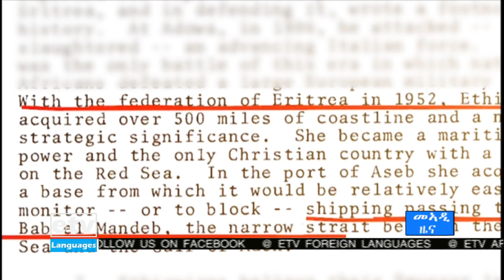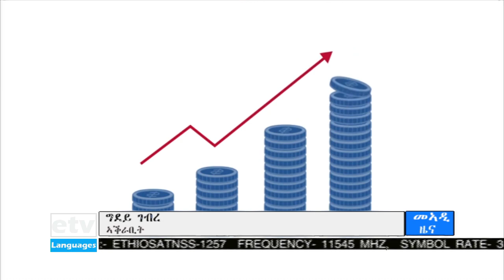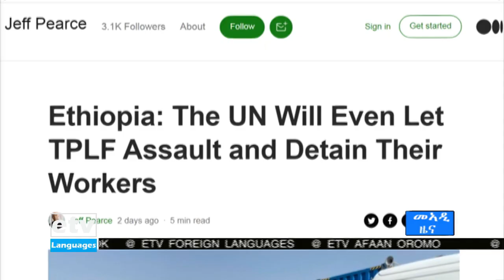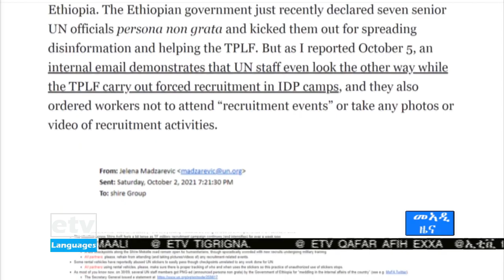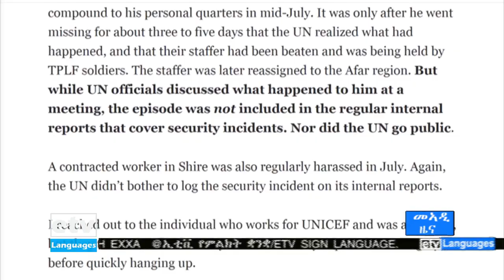ዜናታት ኢቲቪ ትግርኛ ... 11/02/2014 12:00